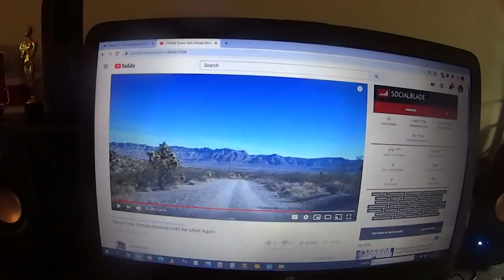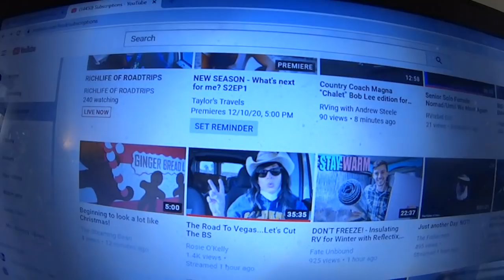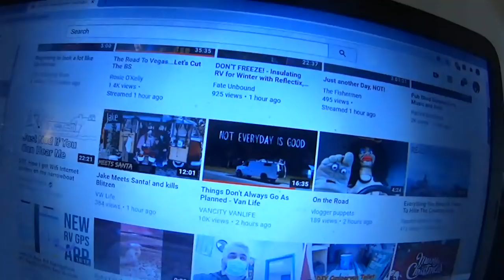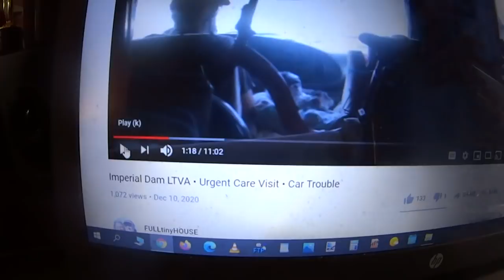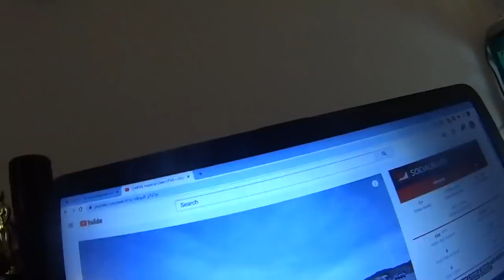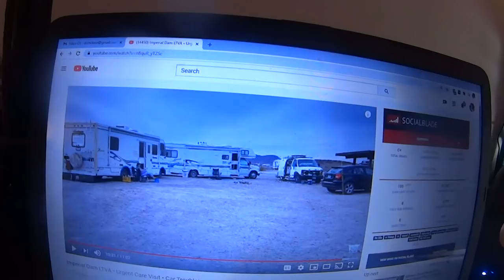Coughing At Quartzsite, RV Rebel Girl Eyes Plot Of Land, Vancity Vanlife Family Business, LETTERS